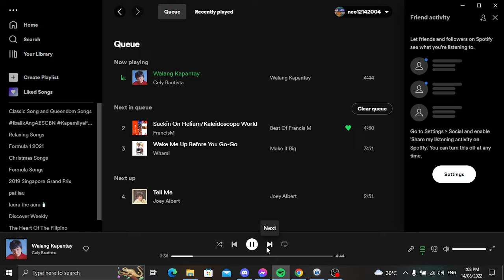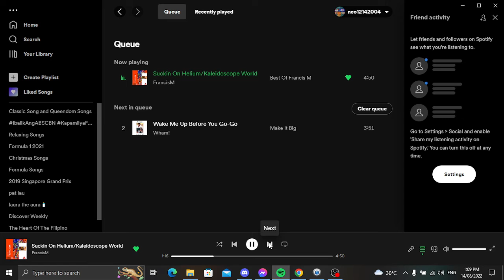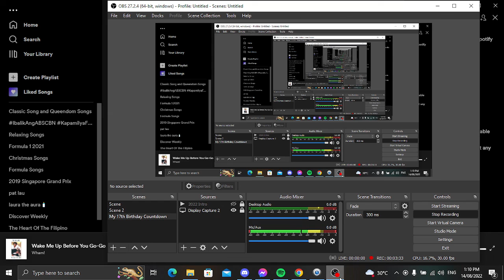Memories of Love Music Test for Sunday Funday (August 14)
This week of Memories of Love Segment this is a test for Sunday Funday August 14. If I got copyright, blocked or muted.

Songs I Do Not Own:

Hindi Kita Malilimutan - Basil Valdez
Walang Kapantay - Cely Bautista
Kaleidoscope World - Francis M
Wake Me Up Before You Go-Go - Wham!